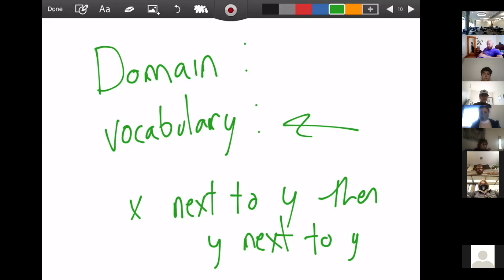Logic Lecture 11-3-21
Summarized resources useful for understanding the course material and began modeling the Three Hats puzzle using first order predicate logic with identity.